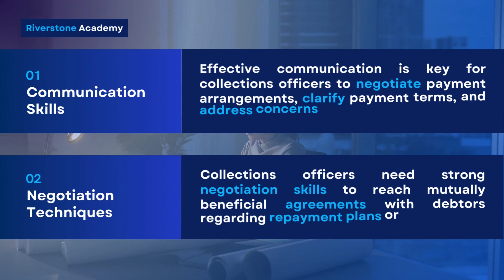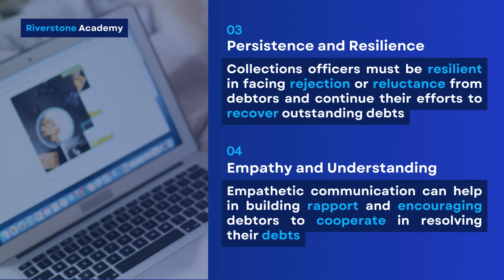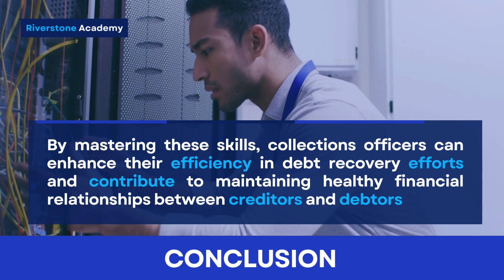Boost Your Collections Officer Efficiency With These Essential Skills!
Maximize your potential as a collections officer with our video, "Boost Your Collections Officer Efficiency With These Essential Skills!" Dive into the critical skills and strategies needed to excel in your role within the banking sector. Learn about the collection officer job description, including key duties and responsibilities. Understand the importance of an effective collection development policy and how to enhance your collection effectiveness index. Prepare for your next career move with expert insights into collections officer interview questions and answers. Whether you're new to the role or an experienced professional, this video provides valuable tips to improve your performance and achieve success in your collections officer job.

Enhance your efficiency and effectiveness as a collections officer by mastering these essential skills. Watch now to take your career to the next level and become a top performer in your field.

⌚ TIMESTAMPS
00:00 Introduction
00:19 Defining Collection Ofiicer
00:31 Skills 1 & 2
01:11 Skills 3 & 4
01:51 Skills 5 & 6
02:32 Conclusion
02:45 Closing